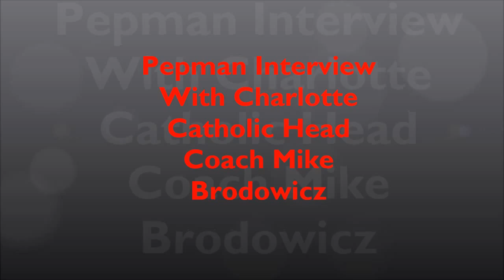Interview With Catholic Head Coach Mike Brodowicz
Pepman Matt Morrow with Carolina Varsity interviews Coach Brodowicz after his team's 10-7 victory over South Meck that keeps them undefeated in the 2015 Football Season